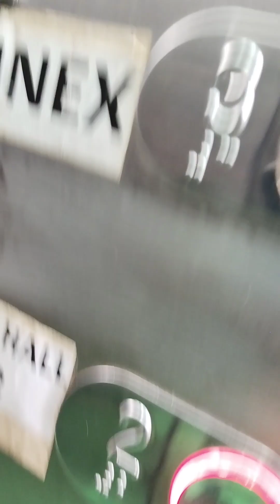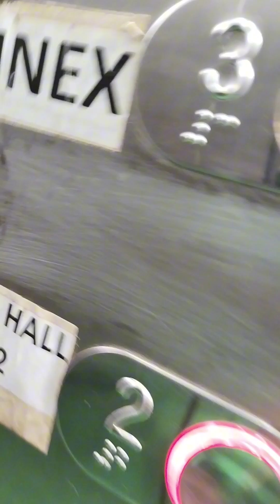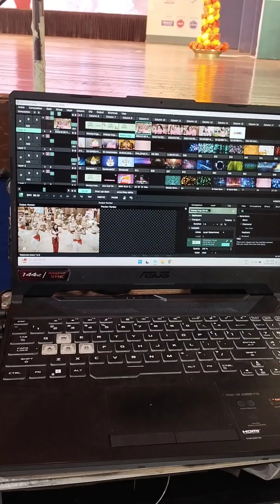event haldi Kumkum video camera photography LED wall DJ sound system lighting all setup Mumbai 2024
VISHWAKARMA ENTERPRISE

Mr.Vikas vishwakarma
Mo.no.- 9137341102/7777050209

Prewedding shooting videography, photography, Projector and screen order for conference meeting ,Plasma, LED wall, YouTube live,drone video other services available

*Prewedding shooting videography, photography, Projector and screen order for conference meeting other services available*

* screen projector
* plasma 52 inch all 50 inch
* DJ
* LED wall
* conference meeting
* full HD camera HDMI & Arsi Cable
* Photography & Videography
* YouTube live
* Zoom cloud HD video meeting
* drone video
* Wedding
* Pre wedding
* Cinematography
* Baby shower
* Fashion shoot
* Portfolio
* Interior
* Product
* Food shoot
* Corporate
* Live event
*Goregaon/Ghatkopar/ Kalyan/Thana/Mulund/Dombivli/ Kandivali /Nalasopara & all places*

Mobile Number
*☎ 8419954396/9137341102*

*YouTube* Mumbai vishwakarma enterprises

*👱🏻‍♂Vikas.b.vishwakarma*